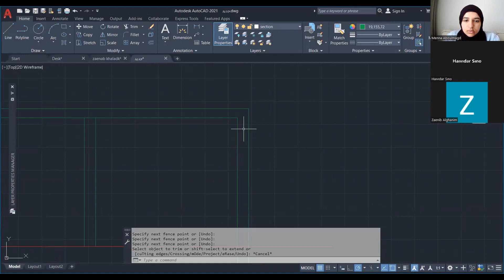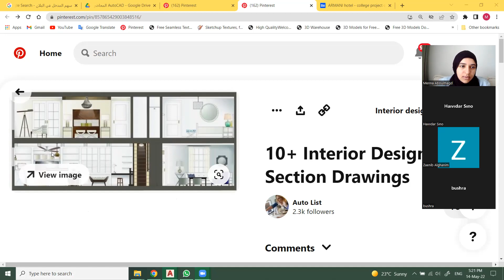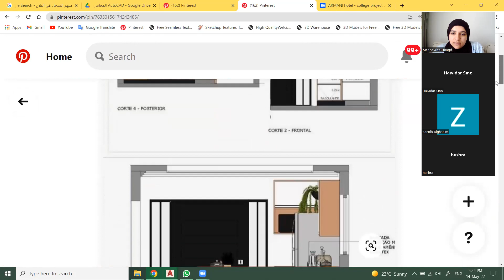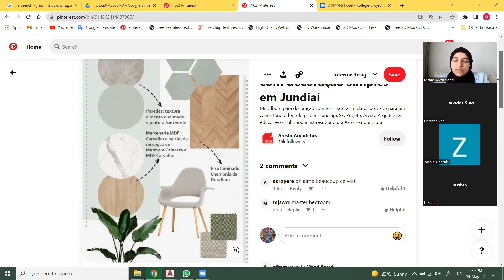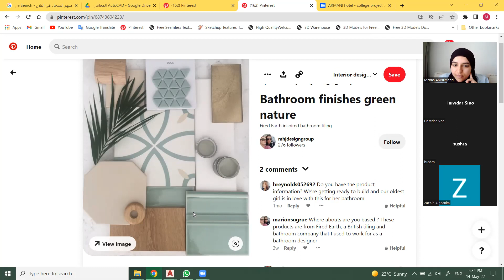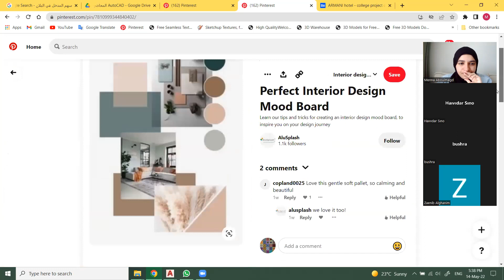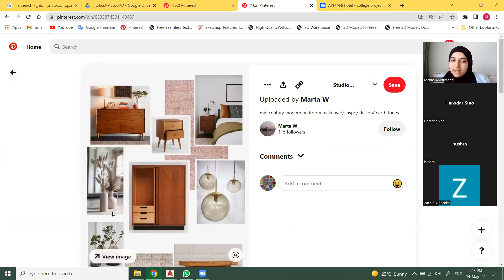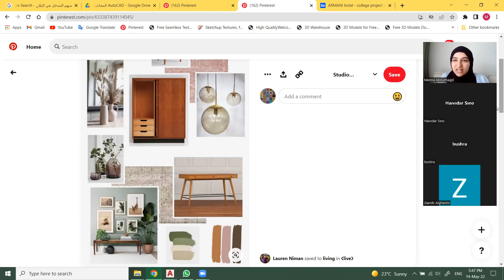AutoCAD_3D_Lec / محاضرة التاسعة _ الجزء الثالث / تصميم معماري وداخلي